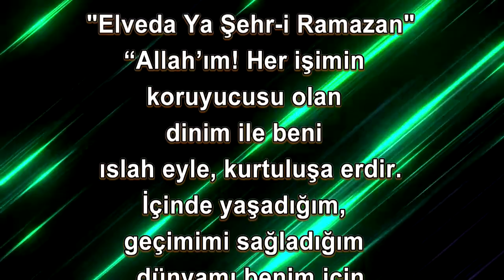Bayram'ı Haketmek Timurtaş Uçar Hocaefendi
Elveda Ya Şehr-i Ramazan 🌙
Onbir ayın sultanı Ramazan’da edâ ettiğimiz ibadetlerle, Cenâb-ı Hakk’a yakınlığımızı artırdık. Bu yakınlığı kaybetmeyelim. Rahmet ayında tattığımız kulluk lezzetini, gönül huzurunu, bir ömre yayalım.